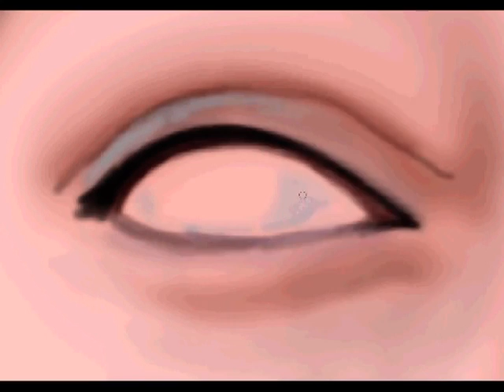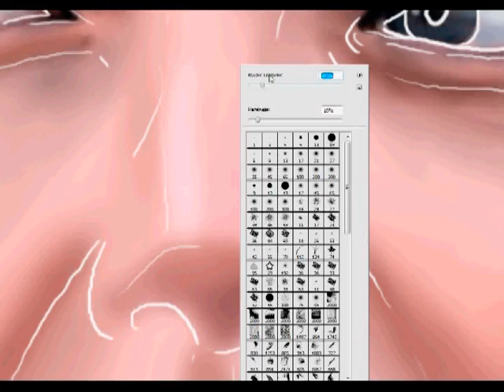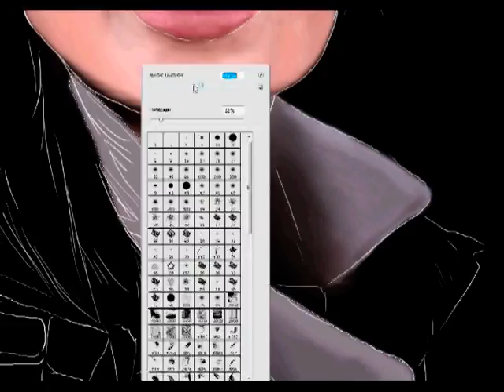Angelina Jolie a.k.a SALT, speed painting by Wan Kipas.mpg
ulala.. im in love with SALT, damn shes hot!